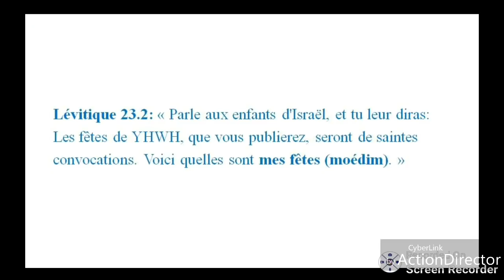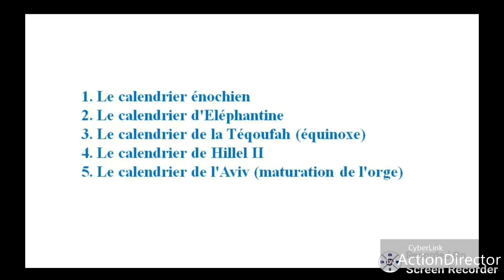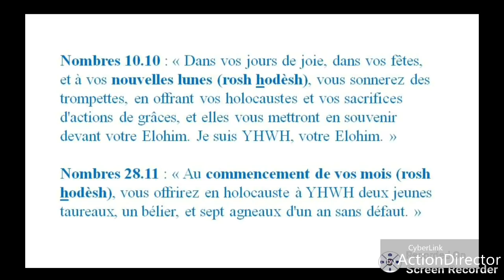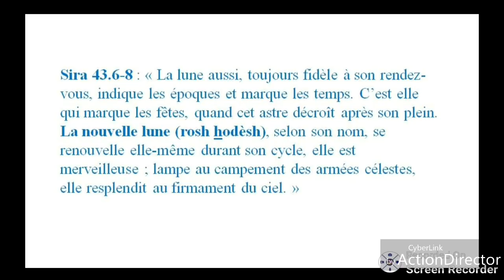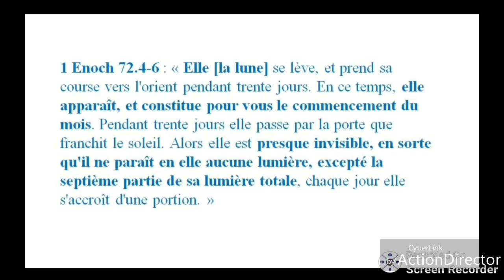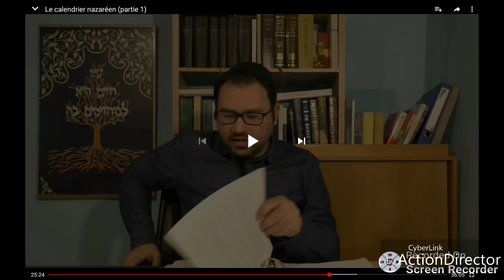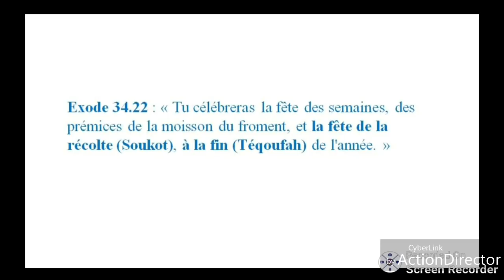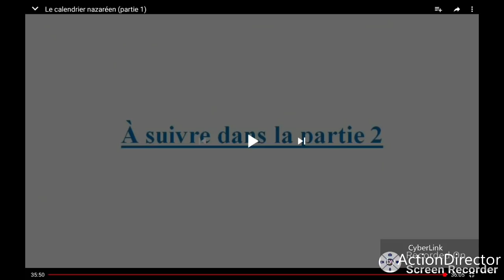Calendrier Nazareen (partie 1) Réponse à Netivot Olam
le ministère Netivot Olam suit un calendrier pharisien datant du deuxième Temple mais ce calendrier est tout aussi faux que le calendrier pharisien rabbinique actuel, pour comprendre pourquoi, écouter ce droit de réponse avec les arguments Bibliques et archéologiques.

Voir ici le Livre de Ben Sira en Hébreu et notamment le chapitre 43

Voici le texte de Ben Sira Hébreu chapitre 43:1-8

ועצם שמים מרבים הדרו, ולכל צרך הכל ישמע
כלם שונים זה מזה, ולא עשה מהם שיסוף
'שמש מביע בצורתו וחמה, מה נורא מעשי ה
בהצהירו ירתיח תבל, לפני חרבו מי יתכלכל
כור נפוח מחם מצוק, שולח שמש ידליק הרים
לשאון מאור תגמר נושבת, ומנורה תכוה עין
כי גדול ה' עושהו, ינצח אביריו
וגם ירח ירח עתות שבות, ממשלת קץ ואות עולם
בם מועד וזמני חוק, וחפץ עשיו בתקופתו
חדש בחדשו הוא מתחדש, מה נורא בהשתנותו
כלי צבא נבלי מרום, מרצף רקיע מזהירתו

Et les objets des cieux sont très nombreux et glorieux et pour tous les besoins, tout est à l'écoute

Ils sont tous différents les uns des autres, et ne font pas entre eux des entailles (ou coupures)

Le soleil s’exprime dans sa forme et sa chaleur, combien terrible l'action de YHWH

dans sa déclaration brûlante de la perversion à la face de son épée, qui peut subsister ?

La fournaise attisée chauffe depuis le précipice (la falaise)

au bruit de la lumière qui se termine à la cessation et la menorah brûle l'oeil

Car la Grandeur de YHWH en est l'Auteur, Il (YHWH) Conduit ses cavaliers

et en addition la lune, la lune les temps cessent (ou sont en captivité) le gouvernement de la fin et le signe (oth) du monde

avec eux (cessent) la saison (moad) et le statut du temps et l'objet qui est dans les Tekoufoth

le Mois avec ce Mois qui est renouvelé, combien cela est terrible avec les changements,

toute l'armée des méchants des hauteurs (sont) au sol du firmament, splendide solitude

Miqsat Maase Ha Torah trouvé à Qumran décrit le Calendrier suivi par les Juifs Esséniens